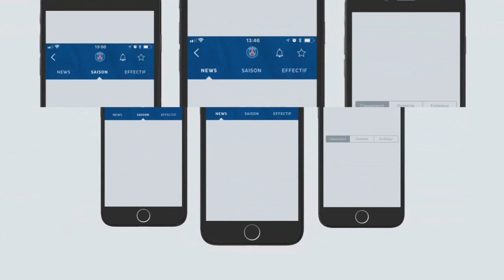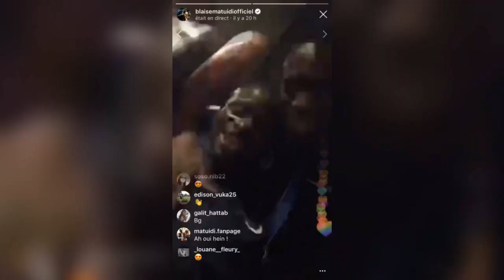LA NOUVELLE VALEUR MARCHANDE A +1MILLIARD DES CHAMPIONS DU MONDE 2018 ! !!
LES NOUVELLES VALEURS MARCHANDES DES JOUEURS DE L'EQUIPE DE FRANCE 2018 !! UN TOTAL A +1 MILLIARD !! - FIFA 18 ULTIMATE TEAM !

Source : Transfermarkt

Salut à tous ! On se retrouve aujourd'hui pour une nouvelle vidéo AVEC LA VALEUR MARCHANDE DES JOUEURS DE L'EDF DE FRANCE APRES LA COUPE DU MONDE 2018 !

(FR/Français)